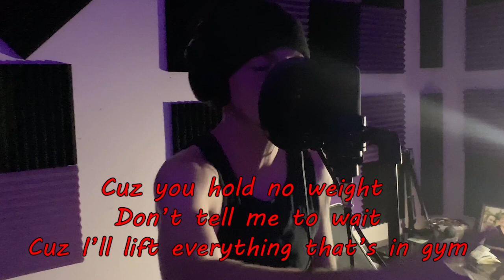Maniac - 2020 Freestyle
Mix & Mastered: Maniac

mix: $50
master: $30